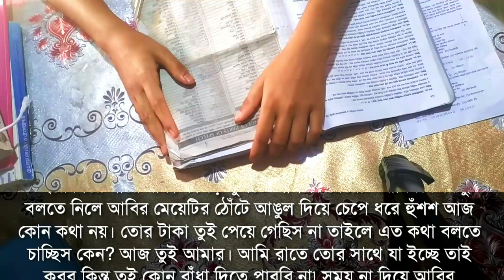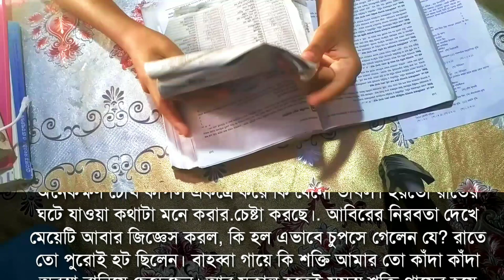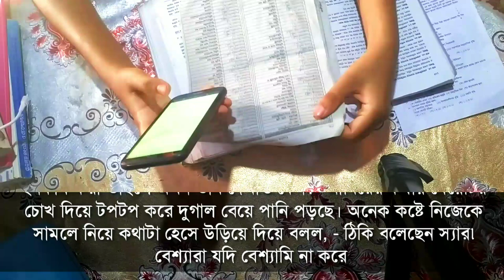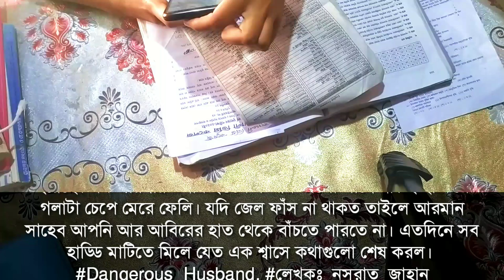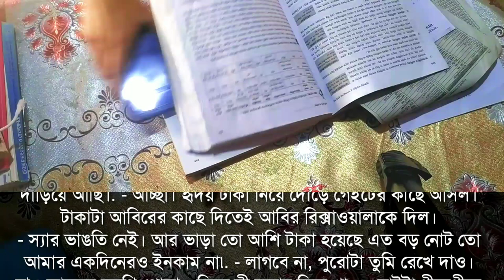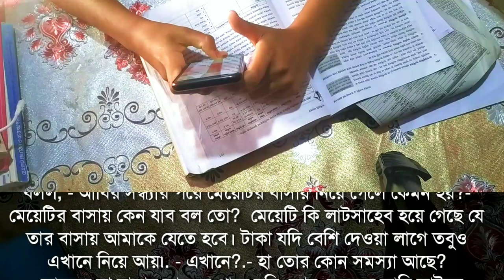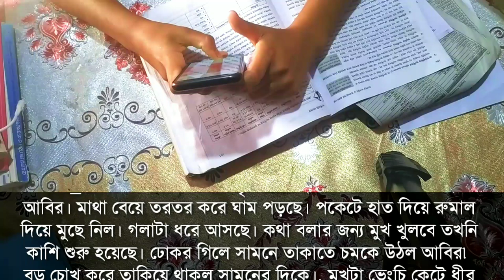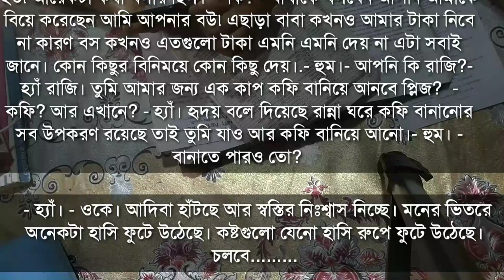লেখা-পড়া করার সময় | পর্ব ১৪ | গল্পজোট | Sk Story Media | এস কে কাউছার খান